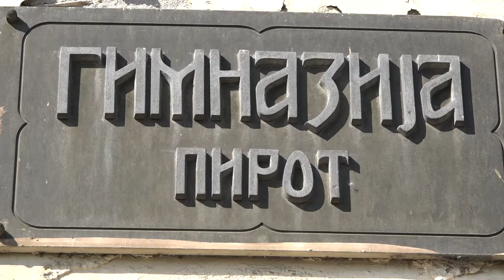PROBNA DRŽAVNA MATURA U APRILU 25022022